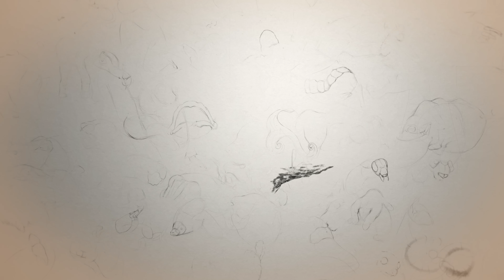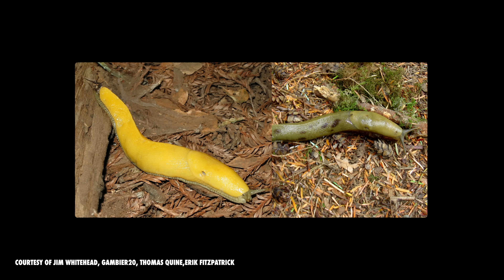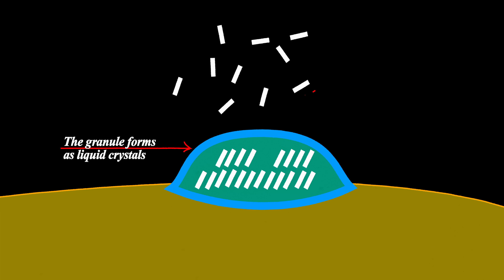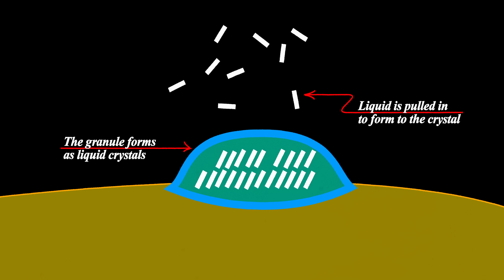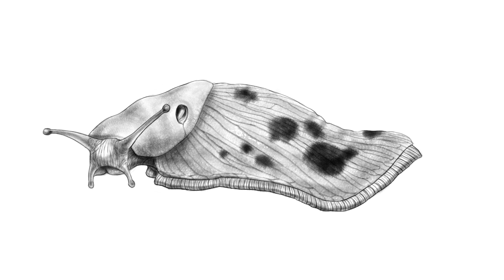Banana Slugs Have 90 Times More Teeth Than A Great White Shark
Find someone who looks at you the way Danielle looks at Banana Slugs.

CREDITS
Editors: Jim Pitts and Cat Senior
Researcher, Associate Producer, Camera Operator: Andres Salazar
Writer: Emily Richardson

Music Tracks from Audio Network:
Mix It Up
East Street
Glory And Gold
Brainless Bruce
Impromptu
Hauntings
Marimba Mood

Thumbnail image courtesy of Steve Jurvetson

salsablog.band